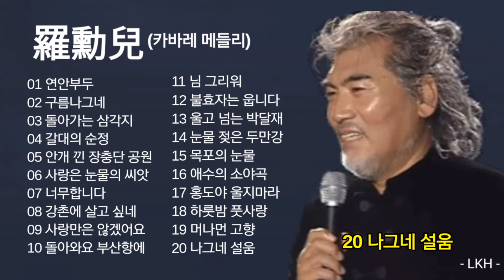나훈아 캬바레 댄스파티